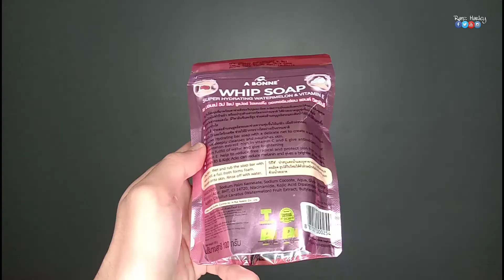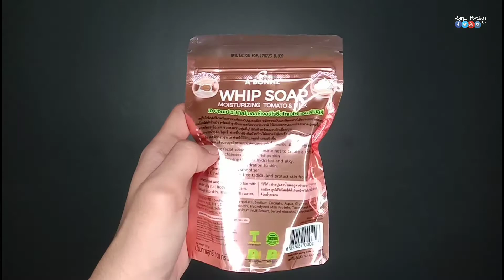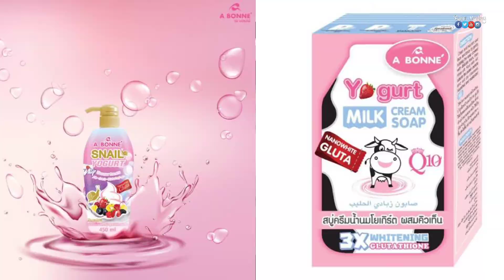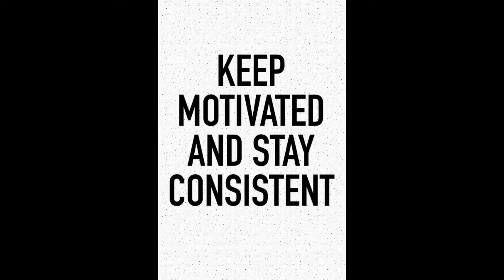A BONNE WHIPP SOAPS REVIEW (Pampaputi at Pampakinis ng Balat) | A Bonne Products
"A BONNE WHIPP SOAP REVIEW"

Available in Shopee

Shopee - ₱140 (100g)
Watermelon Whip Soap